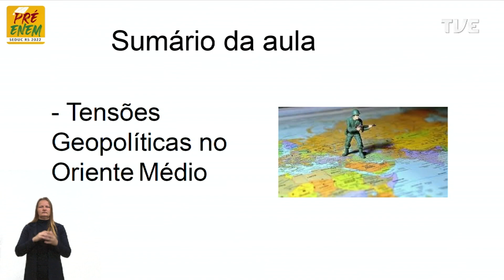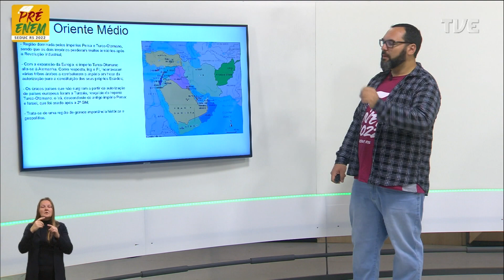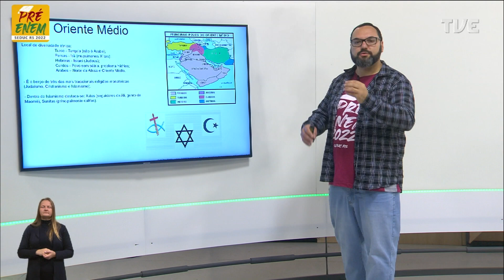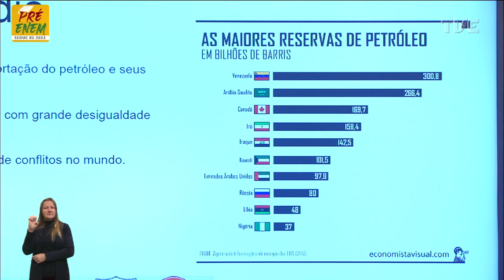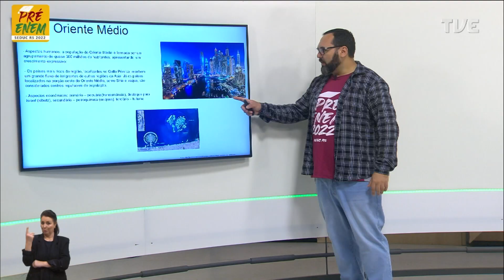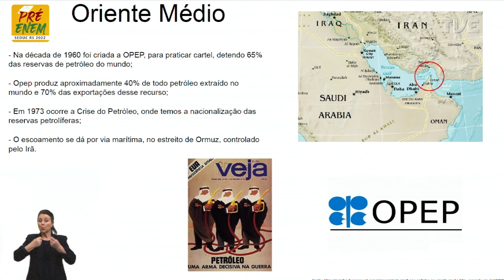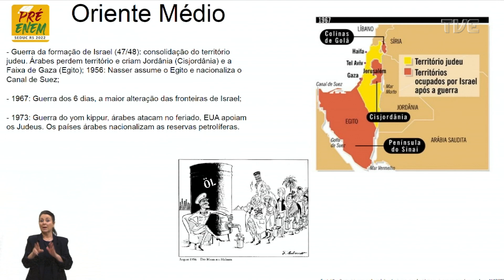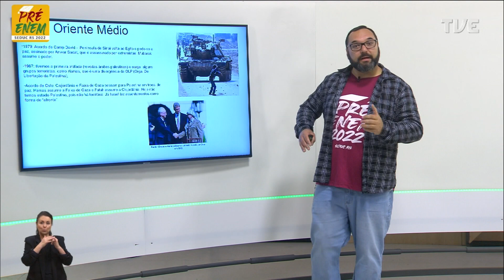Pré-Enem 2022 - Geografia Aula 26 - Tensões Geopolíticas no Oriente Médio.